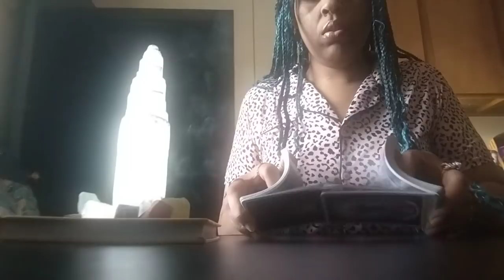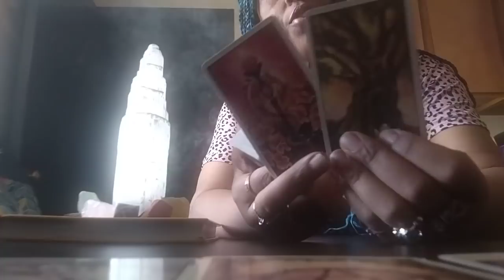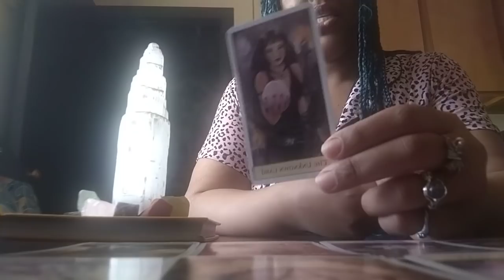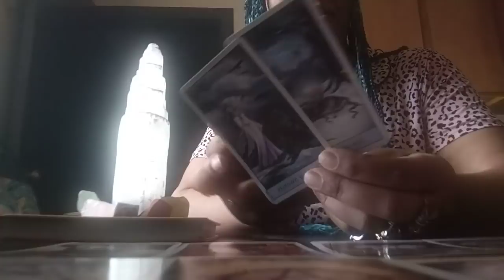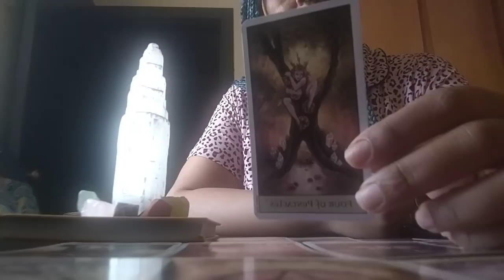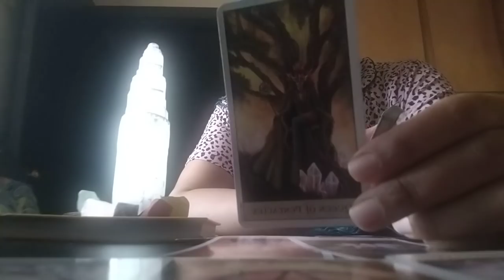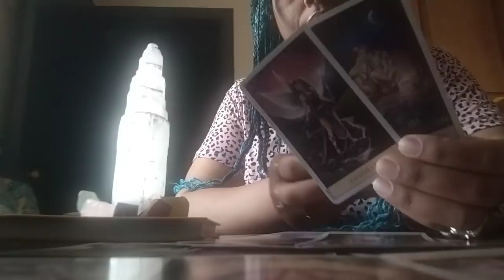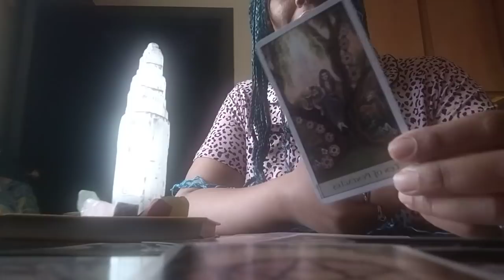😣They've Sabotaged Themselves Trying To Get Your Attention After Feeling Insecure+Rejected By You